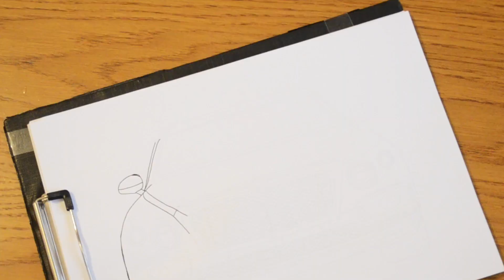How to draw a Bentley Bentayga 2020 | Realistic Car Drawing